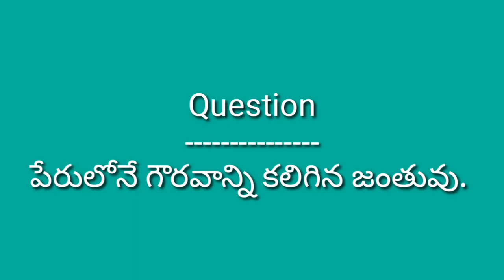Home made fresh cream preparation# మా అమ్మాయి వేసిన కొన్ని drawings.